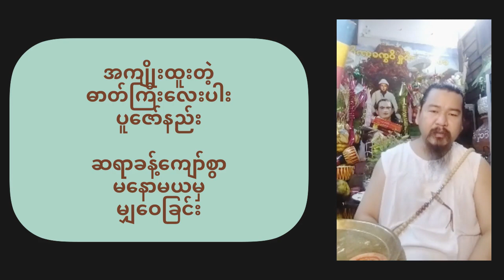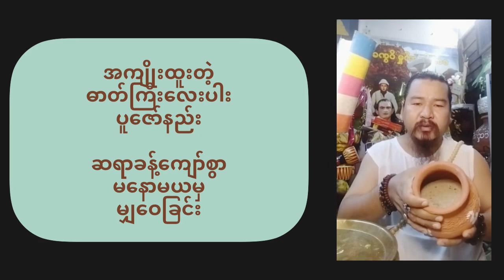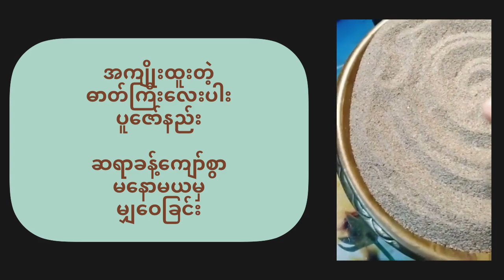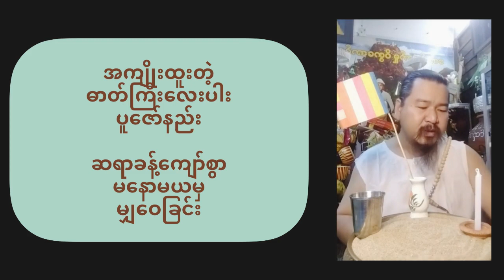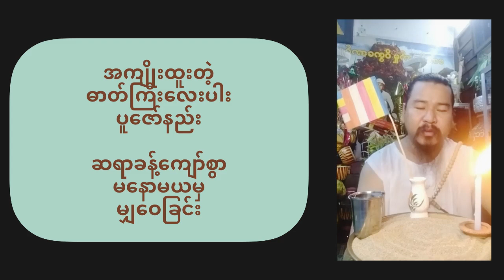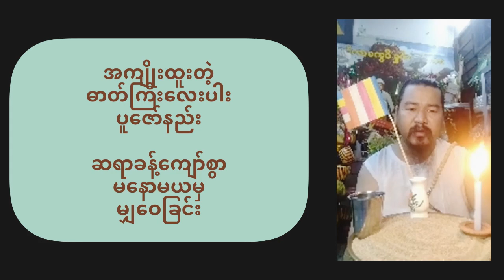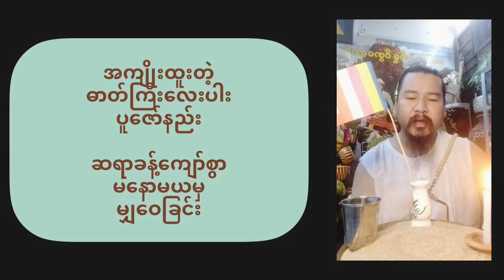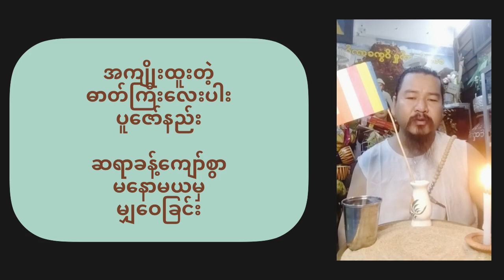ထူးထူးခြားခြား အကျိုးပေးတဲ့ ဓာတ်လေးပါးပူဇော်နည်း